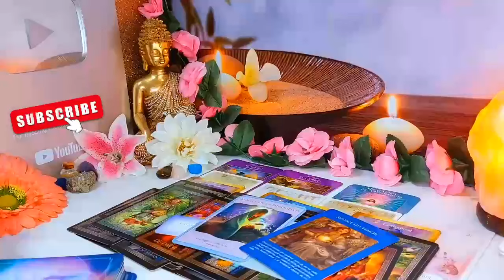SAGITTARIUS💛 WOW THIS PERSON JUST MADE A CRUCIAL DECISION ABOUT YOU LOVE TAROT READING JULY 2024